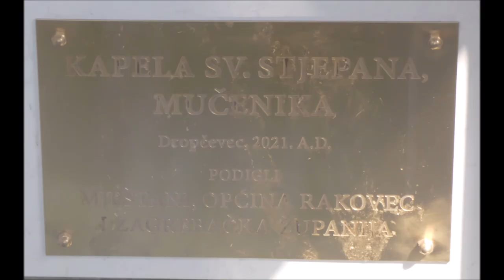Kapela sv. Stjepana Prvomučenika, Dropčevec, 15.8.2021.